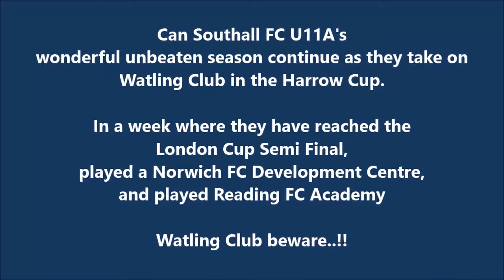All the action from the U11 Harrow League Cup - Southall FC Vs Watling Club ( 1 / 2 )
Southall FC already in the Semi Final of the London Cup - now try and get to the Quarter Final of their League Cup. Changes in the squad are expected for this one as Southall boys try and go an amazing 18 wins from 18 games.